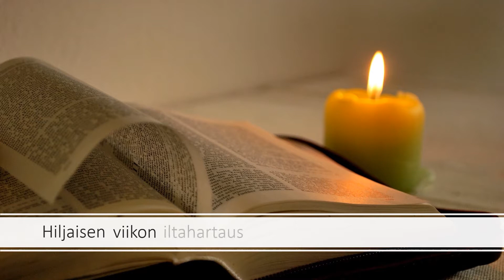Iltahartaus 7.4.2020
Tikkutiistain iltahartauden meille pitää Anni Nousiainen ja Riikka Klaavu-Pihlajamaa. Luemme Psalmista 29 jakeet 2-5. Musiikkina Emil Sjögrenin Legenda Op. 46 No. 6 sekä Taize-laulu Vain Jumalassa rauhan sieluni saa.